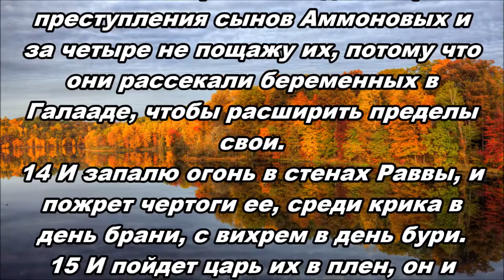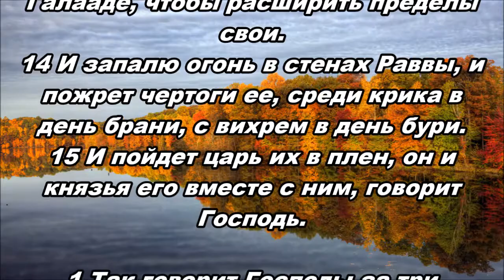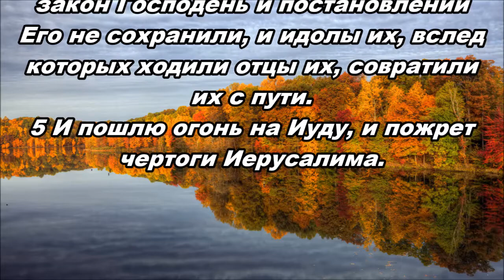Тихое время с Живой Жизнью: Амос 1:13–2:5 (02112017)